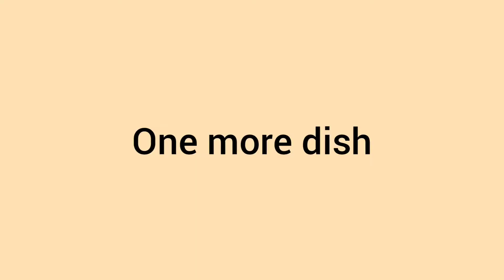ready to eat na mga amo ko(ofw hongkong)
ganito kasimple Ang Chinese food
CHERRY69 Tv